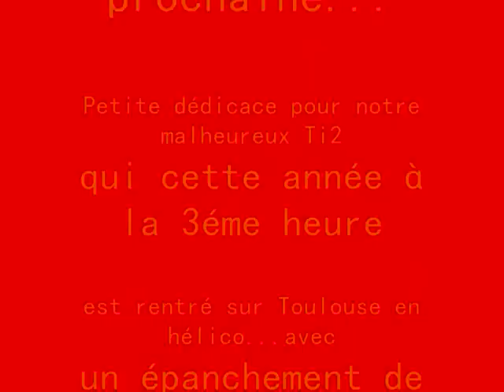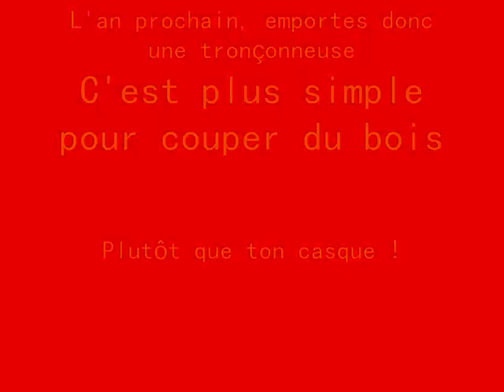Raid 2010 Le film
Raid 2010 (troisième édition)
7 jours, 1400 kilomètres dont 900kms de piste
Au départ de cette édition; 6 motos et un 4X4 :
KTM 690 enduro, KTM 690R, KTM 950R, Suzuki 650 Djebel, Suzuki 400 DRZ, Honda 650 Africa Twin, Honda 750 Africa Twin, Land Rover Defender 110